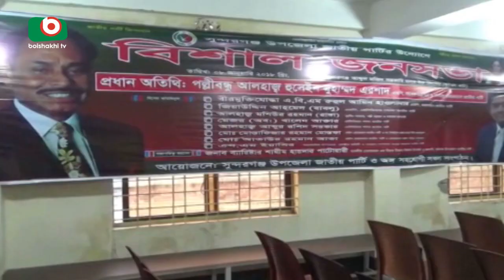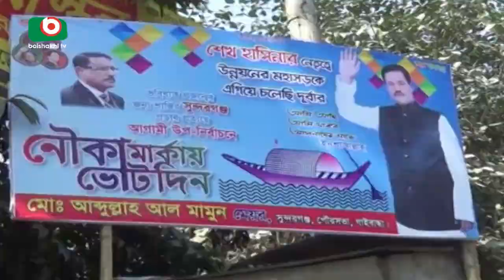গাইবান্ধা-সুন্দরগঞ্জে নির্বাচনের প্রস্তুতি | Gaibandha Sundorgonj Election | Kakon | 08Mar18